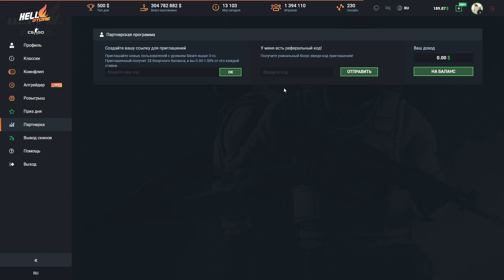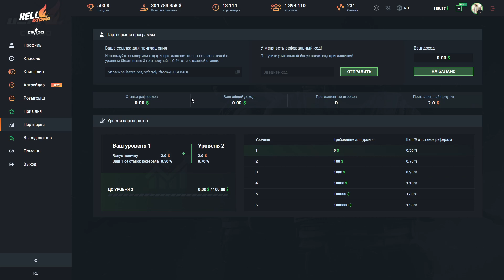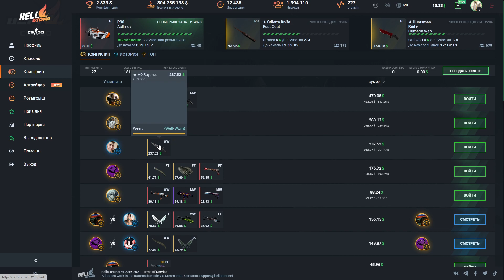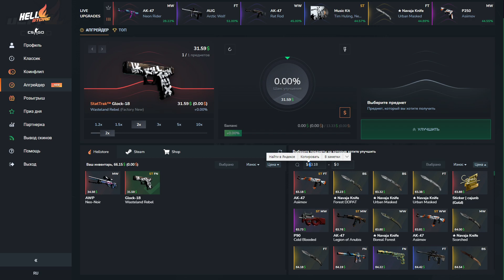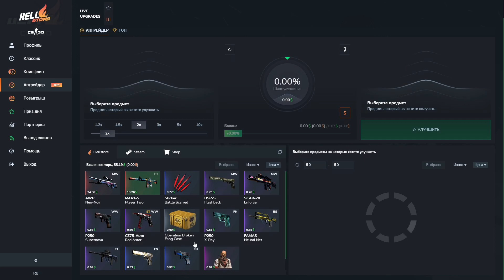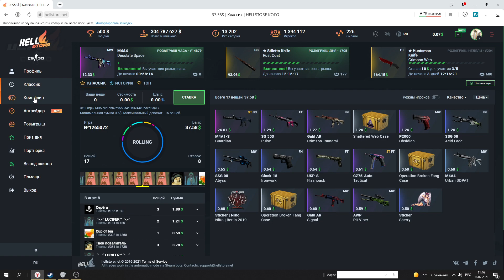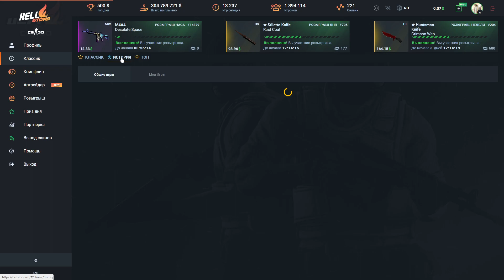🔥 HELLSTORE - СКРАФТИЛ 3 НОЖА В АПГРЕЙДАХ!